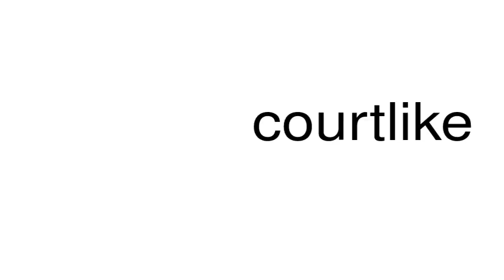How to pronounce courtlike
This is a satire channel. This is a satire channel. How to pronounce the word courtlike.